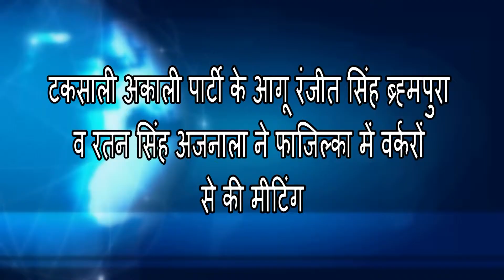रंजीत सिंह ब्र्ह्मपुरा व रतन सिंह अजनाला ने फाजिल्का में वर्करों से की मीटिंग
टकसाली अकाली पार्टी के आगू रंजीत सिंह ब्र्ह्मपुरा व रतन सिंह अजनाला ने फाजिल्का में वर्करों से की मीटिंग